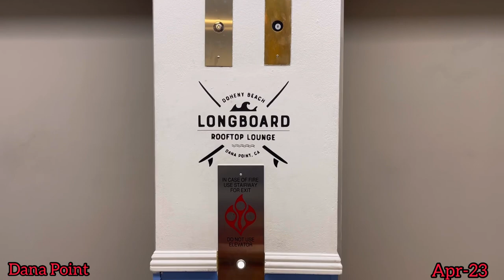DoubleTree Suites Doheny Beach | Dana Point